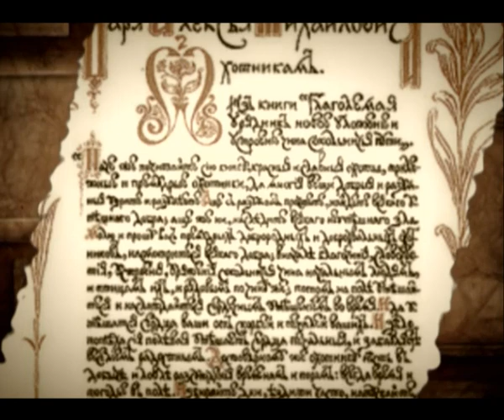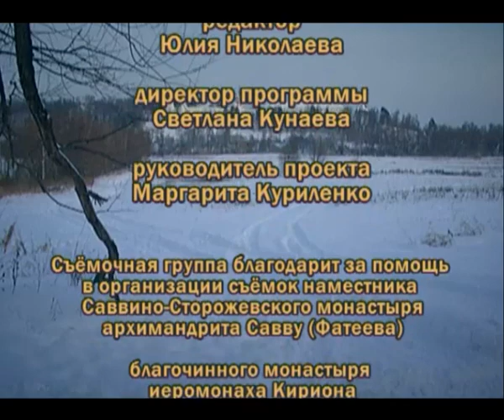Звенигород. Преподобный Савва, выпуск 41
В этом выпуске программы ведущий Алексей Светозарский продолжит рассказ о Саввино-Сторожевском монастыре. Речь, в частности, пойдет о жизни Преподобного Саввы и князя Юрия Дмитриевича, а также об архитектуре монастыря и известных личностях, чьи имена связаны с историей обители.